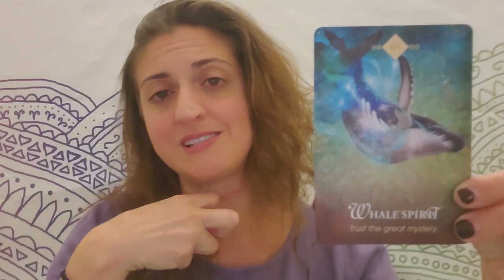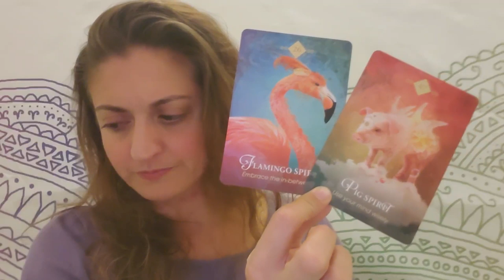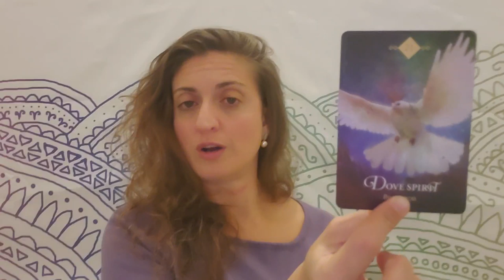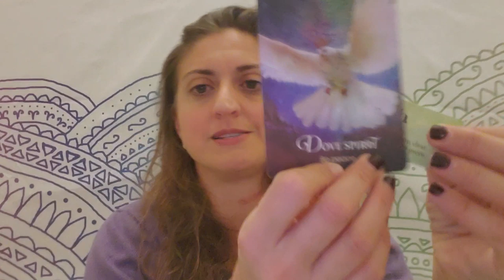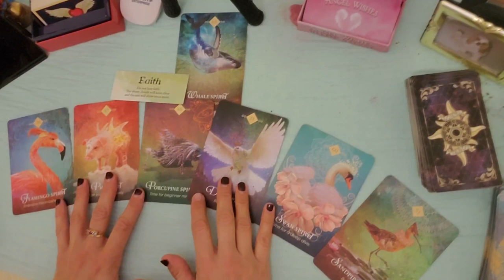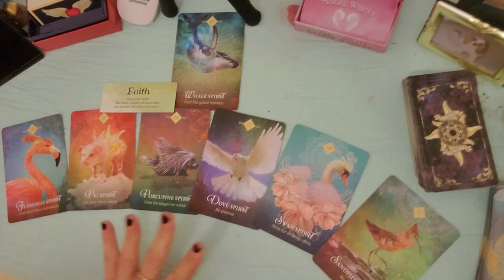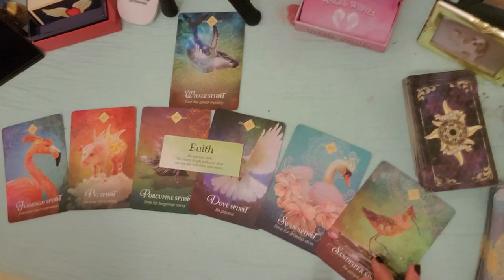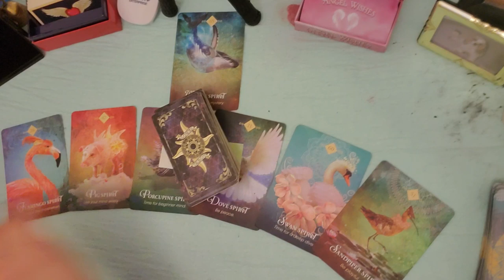♉ Taurus: a light in the dark leads home ♉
PERSONAL READINGS:
Recorded $100
In the body of the email specify: